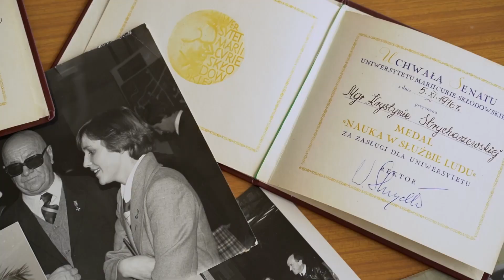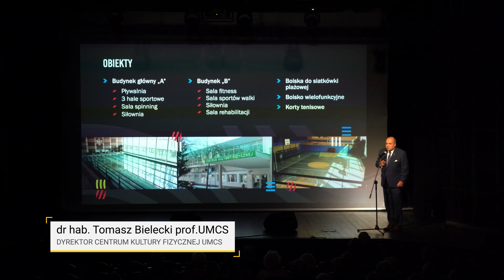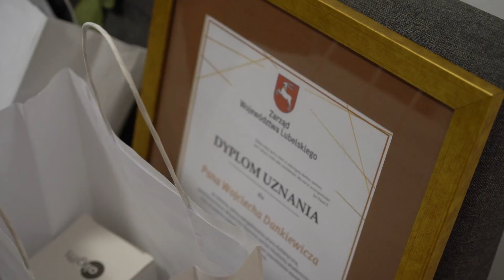Jubileusz 70-lecia Centrum Kultury Fizycznej UMCS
Za nami wspaniały Jubileusz!
W uroczystości zorganizowanej przez Chatkę Żaka wzięli udział: Rektor UMCS, władze uczelni, rektorzy i prorektorzy minionych kadencji, dziekani, Pani Beata Stepaniuk-Kuśmierzak (zastępczyni prezydenta Lublina ds. kultury, sportu i partycypacji), przedstawiciele władz samorządowych, pracownicy CKF UMCS oraz przyjaciele sportu. Podczas uroczystości uhonorowano byłych i obecnych pracowników CKF UMCS, a także wręczono dyplomy uznania i medale, m.in. "Zasłużony dla Miasta Lublin." W części artystycznej wystąpili różni artyści, w tym Natalia Wilk, Tomasz Momot i Zespół Tańca Ludowego UMCS im. Stanisława Leszczyńskiego.